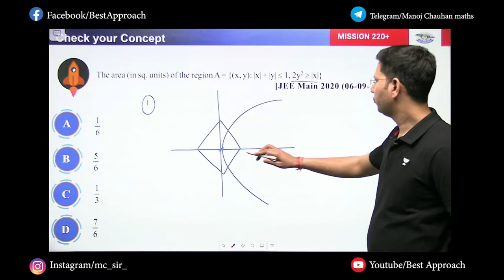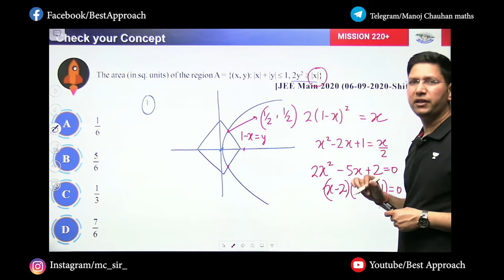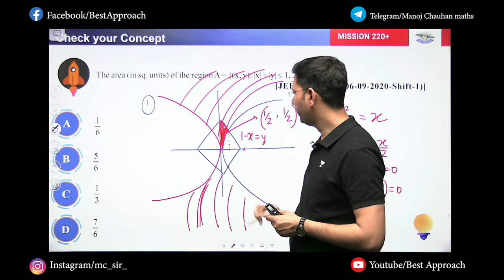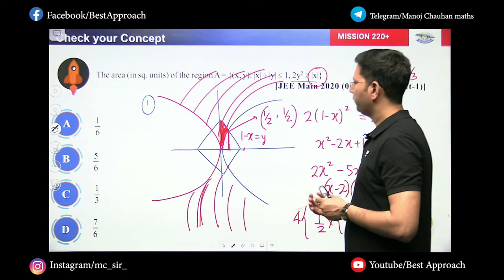Area Under the Curve | Sheet Solutions | Exercise - 3 | Question - 49 | Manoj Chauhan